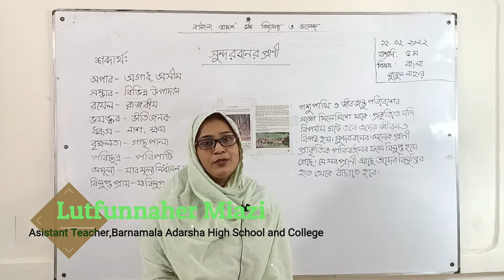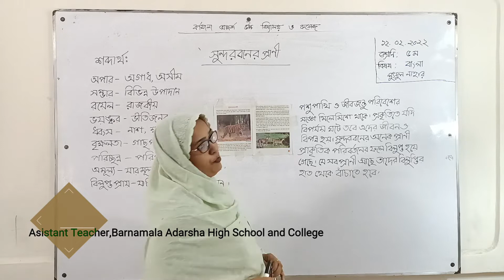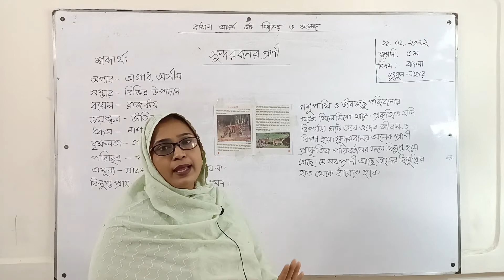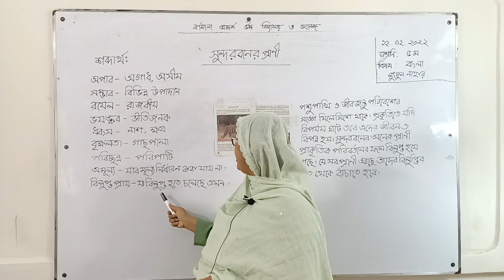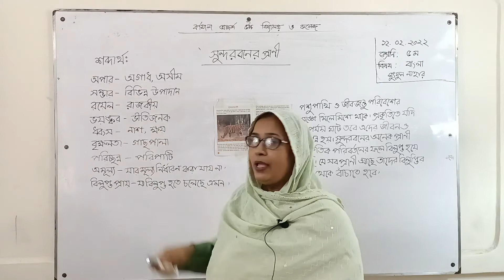12/02/2022 | Class - Five | শ্রেণি-পঞ্চম | বিষয়ঃ বাংলা | সুন্দরবনের প্রাণী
12/02/2022  | Class - Five | শ্রেণি-পঞ্চম  |  বিষয়ঃ বাংলা | সুন্দরবনের প্রাণী